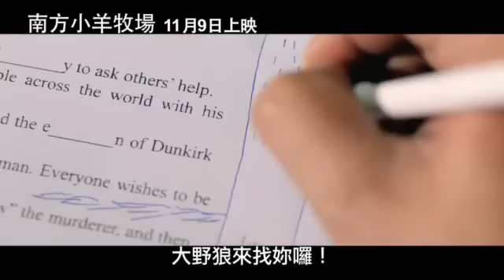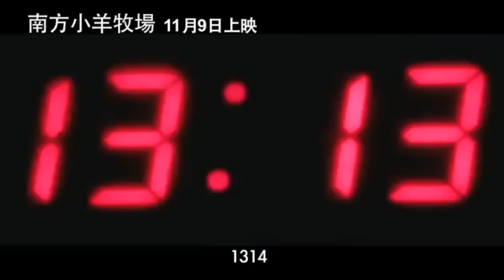柯震東 南方小羊牧場(附影評)電影預告片/南方小羊牧场-ppsmovie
▼前往南方小羊牧場影評(評價):簡單但是無法令人難忘的小羊牧場▼